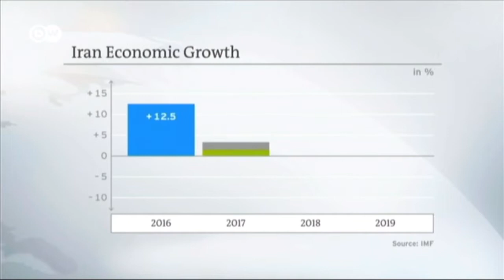THE PERSUASION OF THE WALLET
Matt 10:16 "look, I'm sending you out as sheep among wolves. So be as shrewd as snakes and as innocent as doves." - Jesus
Jesus is Love but He is NO pushover! Any time someone who opposed Him tried to challenge or set a trap for Him, He ALWAYS shut them down. We too must remain true, yet make wiser moves than those in the world that oppose righteousness and justice.